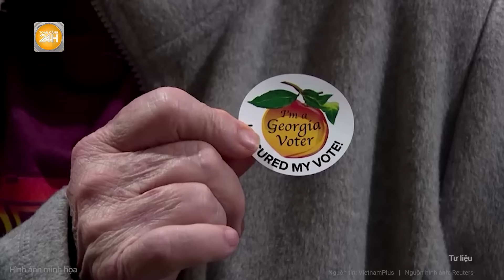Bầu cử Mỹ 2024: Xuất hiện trợ lực lớn nhất từ trước tới nay cho ông Trump và bà Harris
Toàn cảnh 24h | Bầu cử Mỹ 2024: Xuất hiện trợ lực lớn nhất từ trước tới nay cho ông Trump và bà Harris
Nước Mỹ đang trong thời điểm nước rút của cuộc bầu cử Tổng thống, dự kiến diễn ra vào ngày 5/11 tới.